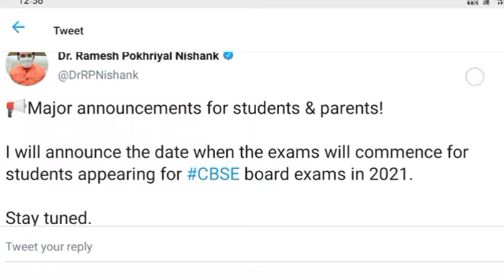CBSE EXAM DATE ANNOUNCED || EDUCATION MINISTER UPDATE||Dr.Ramesh Pokhriyal Nishank Updates|CBSEBoard